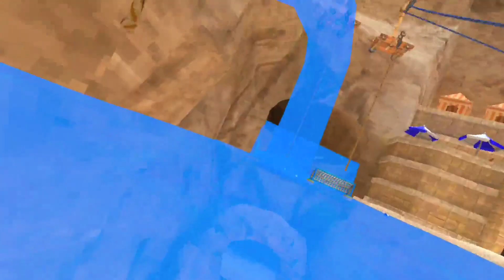Is the beach map still good? (Yes) | Gorilla Tag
The beach map is so good, like downright just the best in the game